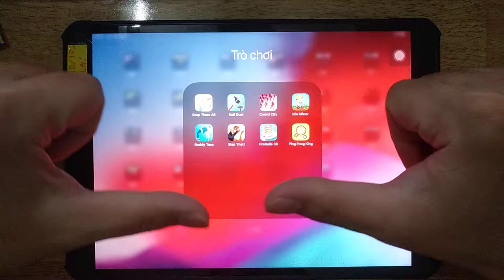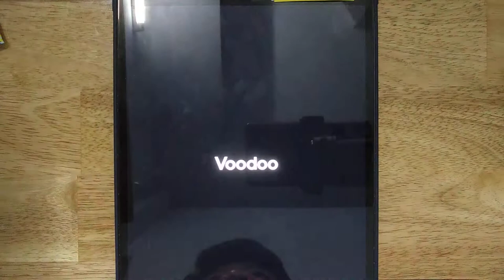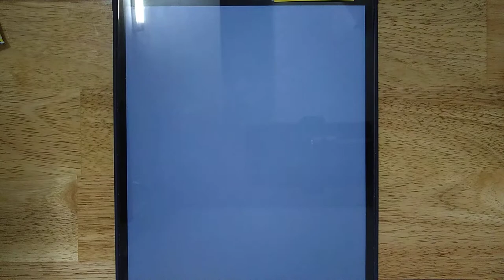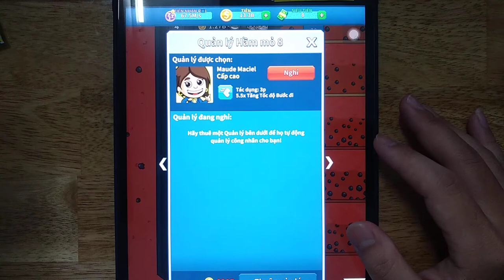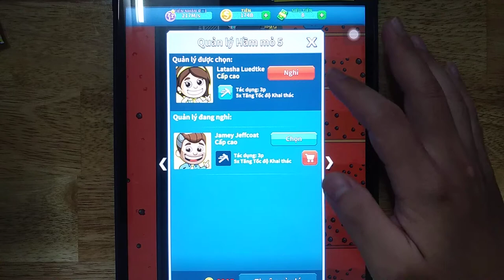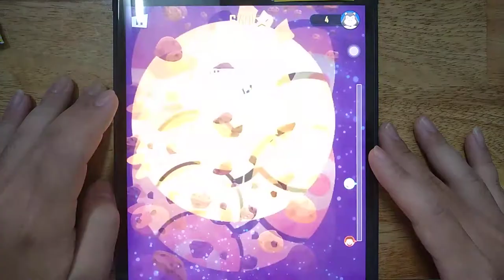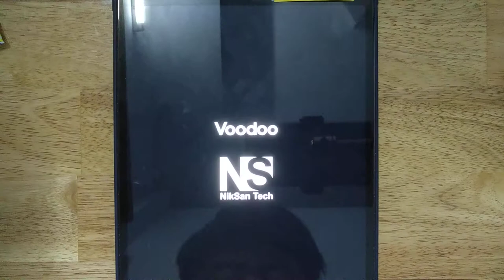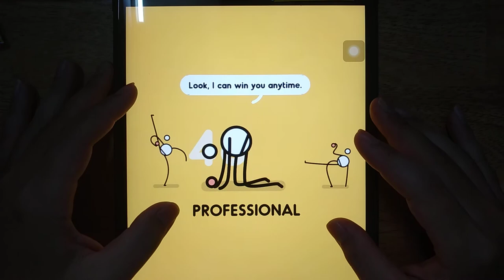Stop Them All, Nail Duel, Crowd City, Idle Miner, Buddy Toss, Slap That, FireBalls 3D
Stop Them All, Nail Duel, Crowd City, Idle Miner, Buddy Toss, Slap That, FireBalls 3D, Ping Pong King

Android GamePlay
iOS GamePlay
iPad GamePlay
GamePlay Walkthrough